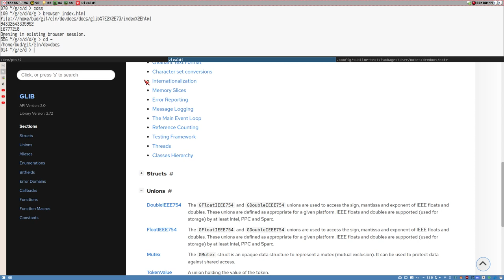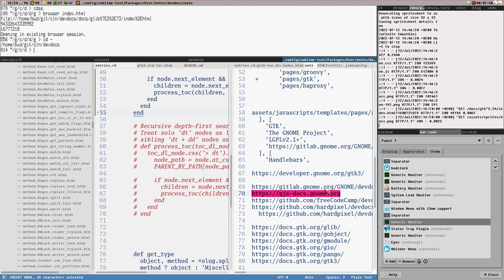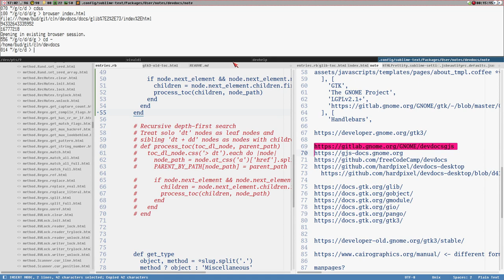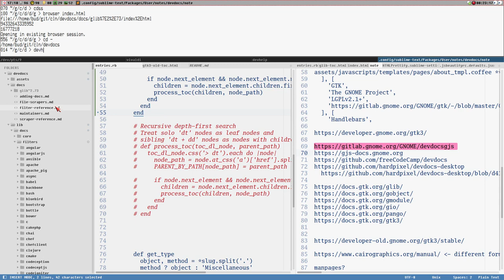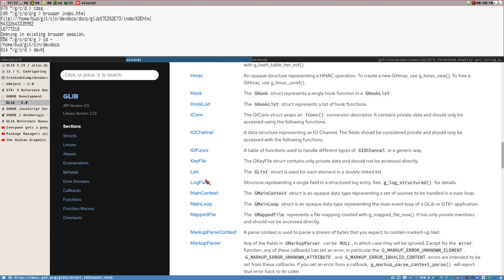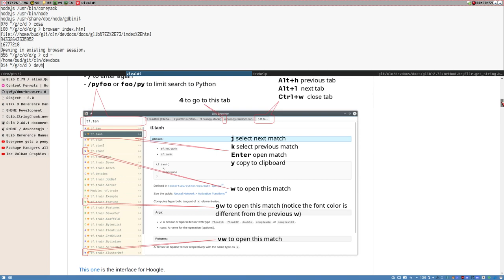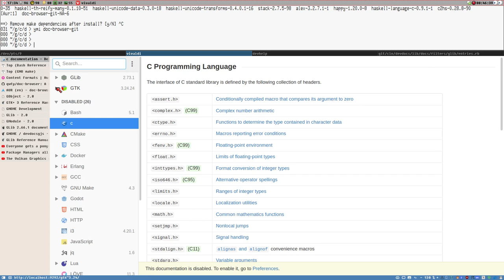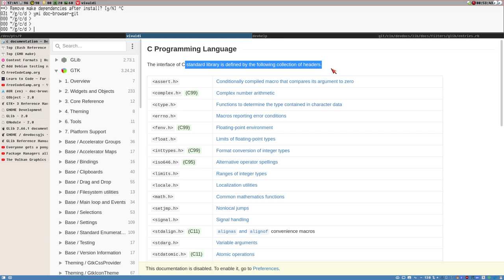GNOME documentation presentation is BAD!!!!!